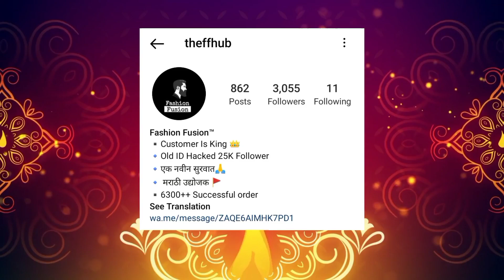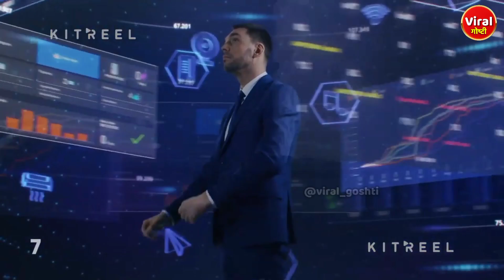दिवाळीत किल्ला का बनवतात? | Why build a fort on Diwali? | Diwali killa | Viral Goshti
दिवाळीत किल्ला का बनवतात? | काय आहे दिवाळीमध्ये किल्ला बनवण्या मागचा इतिहास? | Diwali killa | Viral Goshti

का बनवतात दिवाळीत किल्ला?
दिवाली पर किल्ला क्यो बनाते हैं?
Why build a fort on Diwali?

काय आहे दिवाळीमध्ये किल्ला बनवण्या मागचा इतिहास?
What is the history behind building a fort in Diwali?
दिवाली में किल्ला बनाने के पीछे का इतिहास क्या है?

दिवाळी साजरी करण्या मागील धार्मिक कारणे?
दिवाली मनाने के पीछे धार्मिक कारण?
Religious reasons behind celebrating Diwali?

दिवाळी का साजरी करतात ?
Why do they celebrate Diwali?
 दिवाली क्यों मनाते हैं?

दिवाळी साजरी करण्या मागील इतिहास?
दिवाली समारोह के पीछे का इतिहास?
History behind Diwali celebrations?